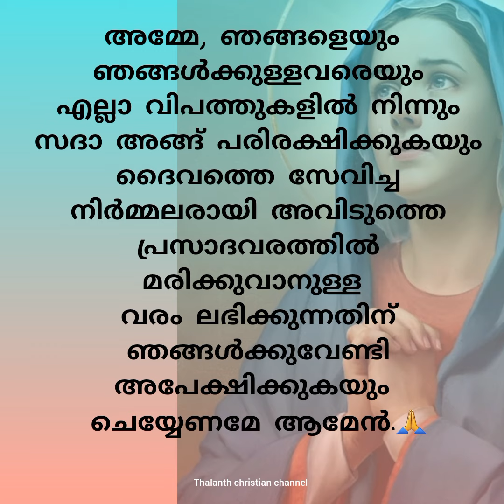കുടുംബറാണിയോടുള്ള ജപം/ അമ്മേ, ഞങ്ങളുടെ കുടുംബങ്ങൾക്ക് കാവലായിരിക്കണമേ🙏.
എന്റെ വീട്ടിലെ കുടുംബ പ്രാർത്ഥനയിൽ അമ്മ മുടങ്ങാതെ ചൊല്ലിയിരുന്ന,എന്നും ഞങ്ങൾക്ക് സംരക്ഷണമായിരുന്ന പ്രാർത്ഥന.ആ ഓർമയിൽ, തമ്പുരാനു നന്ദി പറഞ്ഞുകൊണ്ട് 🙏.